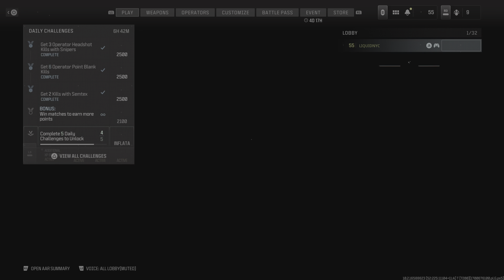Call of Duty_20231126171816